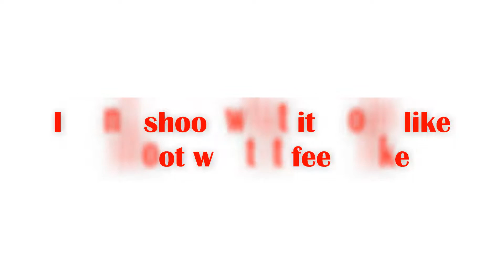Wedding photographer Promotional website video